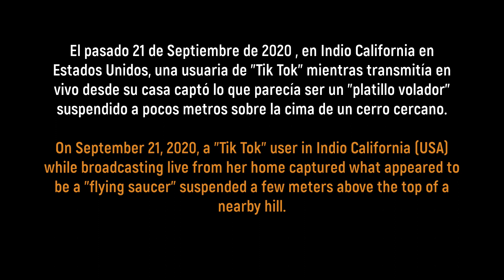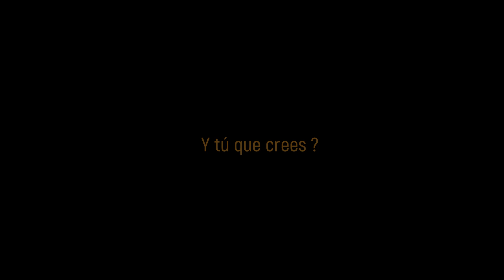OVNI EN INDIO, CALIFORNIA (21 de Septiembre 2020) / UFO SPOTTED IN INDIO CALIFORNIA (Sept 21, 2020)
El pasado 21 de Septiembre de 2020 , en Indio California en Estados Unidos, una usuaria de "Tik Tok" mientras transmitía en vivo desde su casa captó lo que parecía ser un "platillo volador" suspendido a pocos metros sobre la cima de un cerro cercano.

On September 21, 2020, a "Tik Tok" user in Indio California (USA) while broadcasting live from her home captured what appeared to be a "flying saucer" suspended a few meters above the top of a nearby hill.

Crédito / Source: TIK TOK: @dropofgold